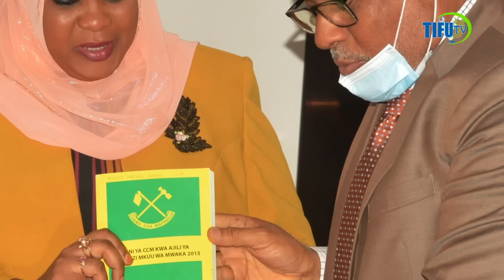MAZRUI AJITOKEZA HADHARANI KUWATOA HOFU WANACHAMA WA ACT ZANZIBAR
MAZRUI AJIBU WANANCHI BAADA YA KUMSIFU RAIS! AHSANTE NYINGI SANA KWAKE Katika video hii, Mazrui amejitokeza hadharani kujibu wananchi baada ya kuonesha sifa kwa Rais. Amezungumzia mambo muhimu na kutoa shukrani nyingi kwa Rais kwa kufanya kazi nzuri. Usikose kufahamu hisia zake na maoni yake kuhusu utawala wa Rais katika video hii ya kipekee.#zanzibar

Rais amefanya kitu ambacho hakika kitakushangaza sana!